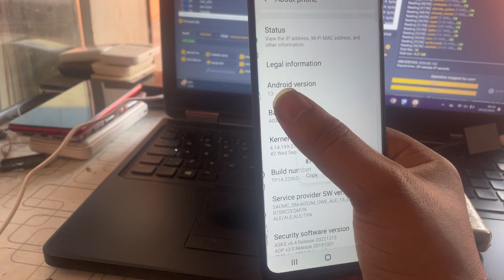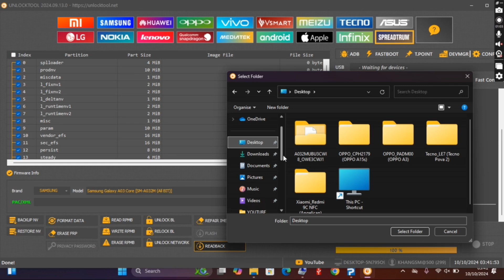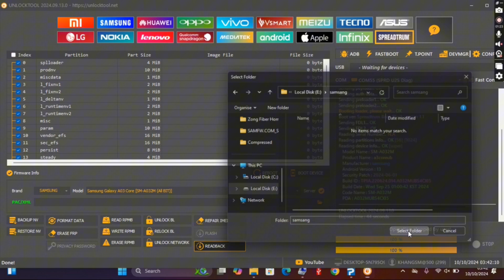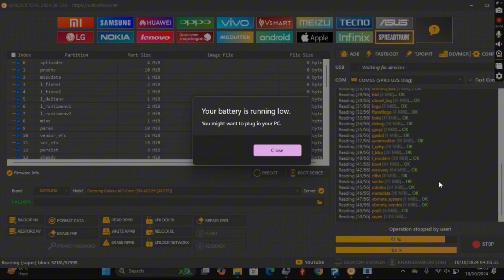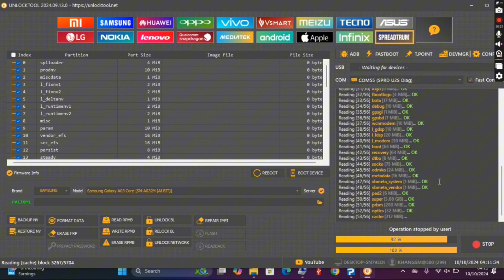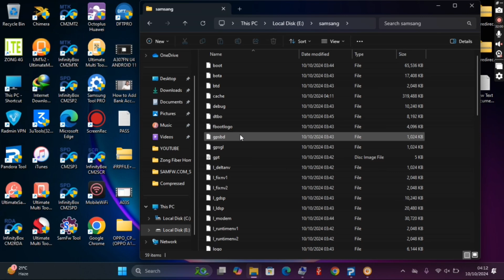SAMSANG SM-A032M Dead Fix Android 13 S3 U3 S4 U4 DUMP FILE UNLOCK TOOL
shop mobile,repair mobile phone,repair mobile phone shop